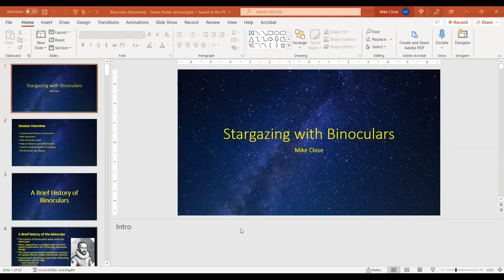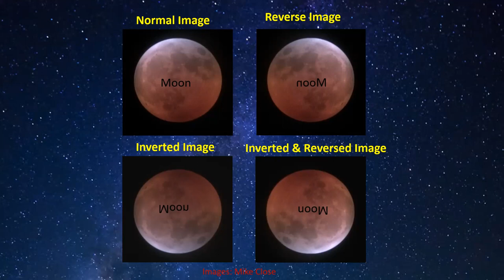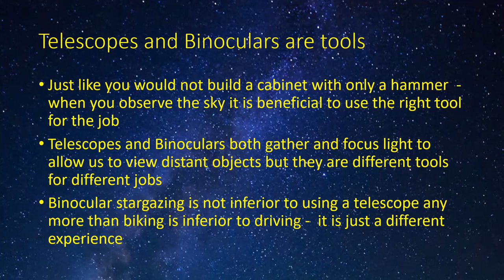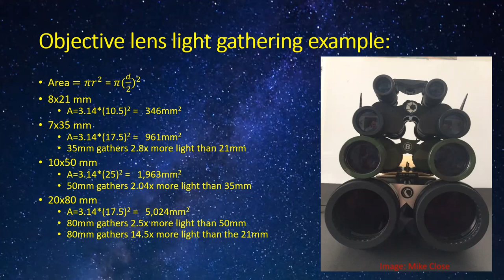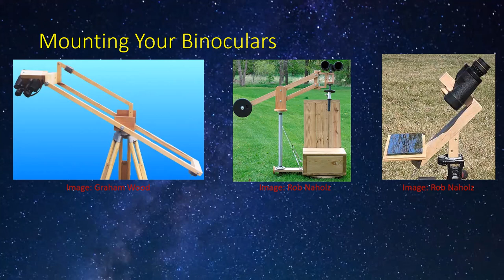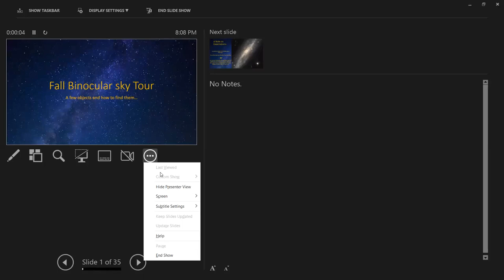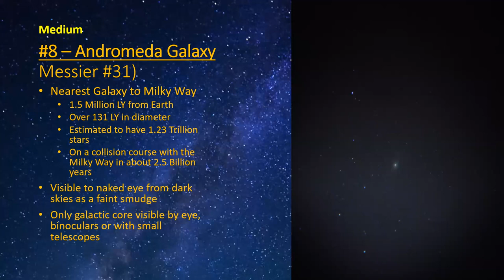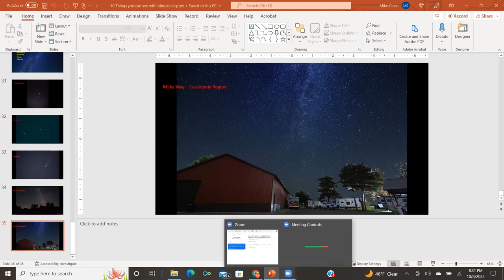Mike Close-"Binocular Astronomy"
Image credit: CloudyNights member Fiske.
This talk explores the use of binoculars to observe the stars, planets and other objects in the night sky and will discuss: why binoculars are a great tool for beginning and experienced observers, how to choose and use binoculars for astronomy,  and concludes with a tour of objects in the fall sky which can be
observed with binoculars.

Mike has a bachelors from Penn State University a masters from Ferris State and is currently finishing an associates degree in Photography at Mott Community College.  After 30 years as an IT manager supporting the auto industry, Mike retired and currently works (very) part time at Longway Planetarium.  Mike is an avid amateur astronomer and astrophotographer.